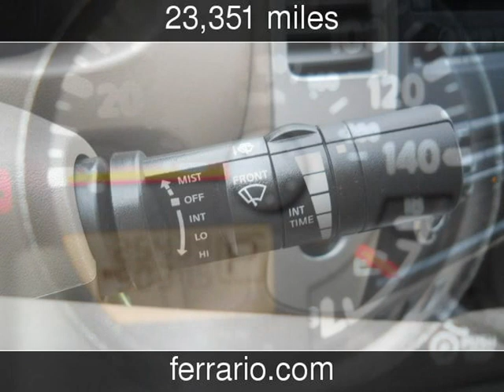2011 Nissan Frontier Used Cars - Elmira,New York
See more details about this used car This 2011 Nissan Frontier with 23,351 miles is for sale at Ferrario Auto Team.